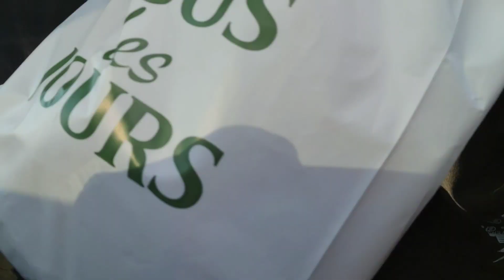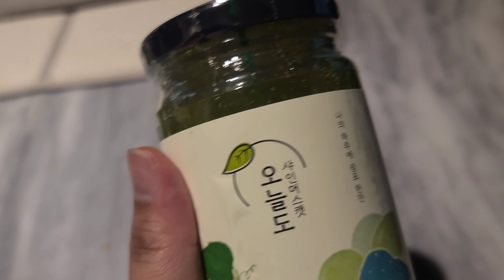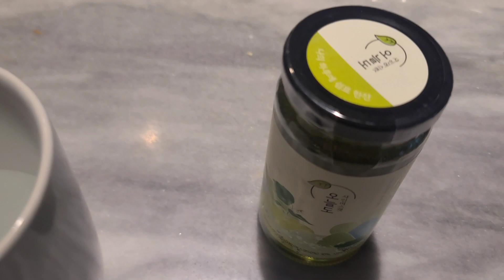carwash day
super busy day.